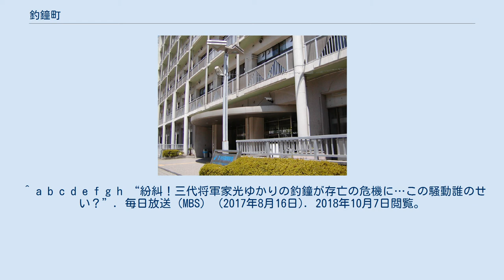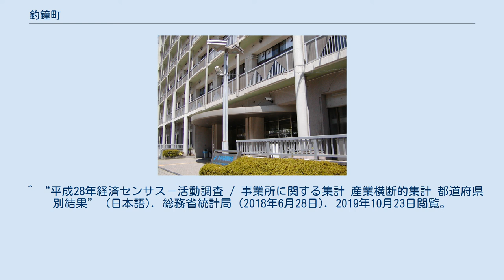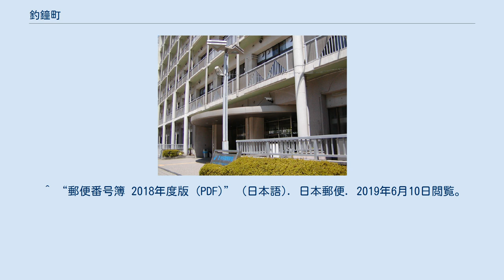釣鐘町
日本 」 近畿地方 」 大阪府 」 大阪市 」 中央区 」 釣鐘町 釣鐘町（つりがねちょう）は、大阪府大阪市中央区の町名。
現行行政地名は釣鐘町一丁目及び釣鐘町二丁目。
 大阪市中央区の北部に位置。
北は島町、南は船越町、東は谷町一丁目、西は松屋町筋を挟んで東高麗橋にそれぞれ接する。
 1872年（明治5年）に釣鐘上之町、近江町を釣鐘町に編入し、釣鐘町1 - 2丁目となった。
 1634年（寛永11年）に徳川家光が二条城から船で大坂城へ入った際、三郷惣年寄などが将軍を今市に招き、祝賀の意を表したところ、将軍より大坂町中の地子銀の永久免除を約束された。
それに感謝して三郷惣年寄が協議し釣鐘を造らせて町中に時報を知らせたことに由来する。
この鐘を、大坂町中時報鐘といい、釣鐘屋敷が建てられた。
 大坂町中時報鐘（おおさかまちじゅうじほうしょう）は、重さ3トン、高さ1,9mの鐘である。
江戸時代には2時間おきに鐘をつき、時を知らせた。
『曽根崎心中』に登場する「暁の鐘」は、この鐘の音とされる。
鐘楼はたびたび火災に遭って焼失したが、鐘は残った。
明治に入り、市中に時を知らせる役割が号砲に変わると、1870年に撤去された。
以後寺や小学校などに預けられ、1926年に大阪府庁舎が新設された際に屋上の鐘楼にかけられた。
しかしその後は存在を忘れられ、戦時期の金属回収も免れた。
 1970年代に郷土史家らによって鐘が「再発見」される。
1970年、大阪府有形文化財指定。
かつての釣鐘屋敷跡（釣鐘町二丁目）に企業家らが資金を提供して 鐘楼を築き、1985年6月10日（時の記念日）をもって鐘を「里帰り」させた。
なおこの際、鐘楼部分の土地（17坪）については地主（住友生命）が「大坂町中時報鐘顕彰保存会」に「永代貸与」する協定が結ばれた。
なお、釣鐘の所有者は大阪府である。
 その後土地はマンション用地として転売されたが、無償で貸与する協定は引き継がれた。
2015年当時はマンションの一角に鐘楼が所在し、平素は午前8時、正午、日没の3回、コンピュータ制御によって撞木が動き、鐘を鳴らしていた（6月10日と大みそかは手動で鳴らしていた）。
 しかし、マンションの地主である不動産会社が土地を売却する際に、17坪部分の無償貸出協定がネックとなった。
17坪部分の土地を分筆し、それ以外の土地は売却できたものの、17坪についてはこの不動産会社所有のまま残った。
不動産会社は、固定資産税の負担が大きいとして、2015年12月以降、保存会および府に対し、協定解除・土地明け渡し（ないしは土地の時価での買い取り）を求め、訴訟となっている。
 2019年（平成31年）3月31日現在の世帯数と人口は以下の通りである。
 2016年（平成28年）現在の経済センサス調査による事業所数と従業員数は以下の通りである。
 ^ a b “釣鐘町の郵便番号”. 日本郵便. 2019年8月15日閲覧。
 ^ a b “44．釣鐘（つりがね）屋敷跡”. 大阪市 (2009年3月16日). 2018年10月7日閲覧。
^ a b c d e f g h i j k l m n o “大阪中心部、寺もないのに鐘楼？（謎解きクルーズ）町人の時報 平成の街に響く　「釣鐘町」の由来に”. 日本経済新聞. (2015年8月29日). 2018年10月7日閲覧。
 ^ a b c “大坂町中時報鐘”. 大阪市中央区. 2018年10月7日閲覧。
 ^ a b c d e f g h “紛糾！三代将軍家光ゆかりの釣鐘が存亡の危機に…この騒動誰のせい？”. 毎日放送（MBS） (2017年8月16日). 2018年10月7日閲覧。
 ^ a b “平成12年国勢調査の調査結果(...